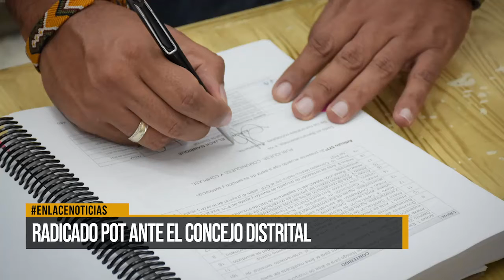Radicado POT ante el concejo distrital